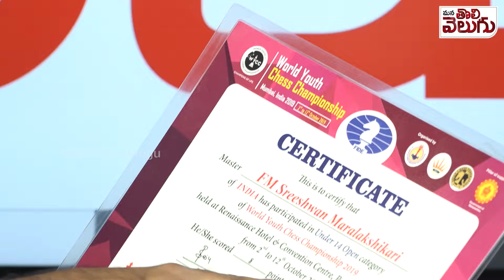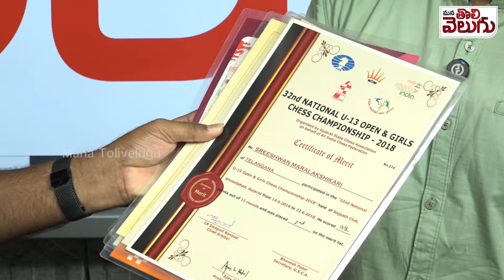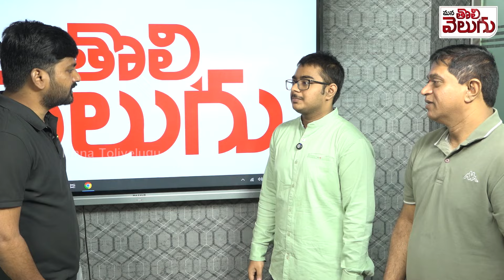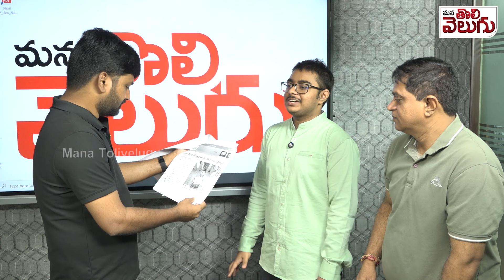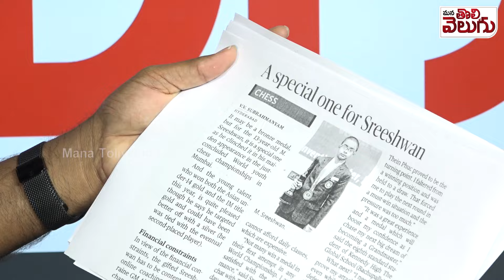వేంనరేందర్ రెడ్డి చెప్పినా వినని అధికారులు| Chess Champion Sreeshwan engineering seat issue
వేం నరేందర్ రెడ్డి చెప్పినా వినని అధికారులు !! కోర్టు చెప్పినా నో యూజ్ !ఇంజినీరింగ్ సీటు అమ్ముకున్నరు | Engineering Colleges Sell Seats before Counselling | Chess Champion Sreeshwan | Mana Tolivelugu